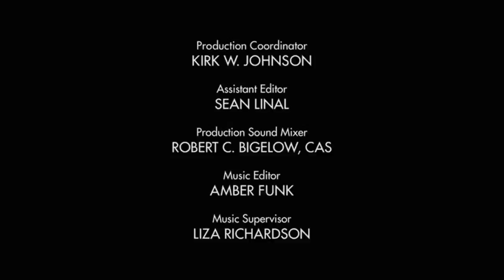Forward Movement/Harpo Films/Warner Horizon/OWN On Demand (2017)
This is our Secondary Channel, LogicStock:
From "Queen Sugar"